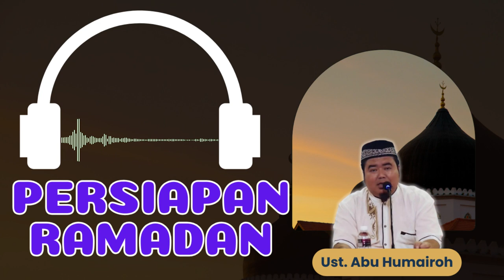Ust. ABU HUMAIROH: Persiapan RAMADAN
Tausiyah menyongsong Bulan Ramadan oleh ust abu humairoh